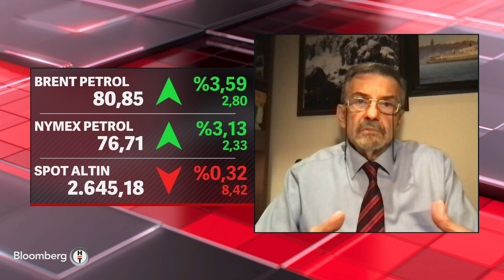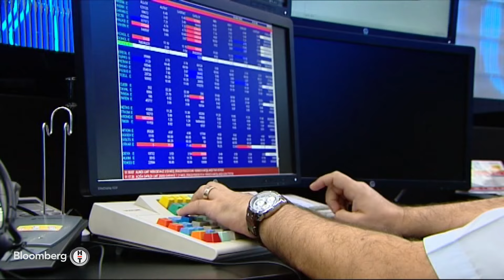60 Dakika - Çin Pazarı Türkiye'nin İhracat Performansını Nasıl Etkiledi? | 7 Ekim 2024